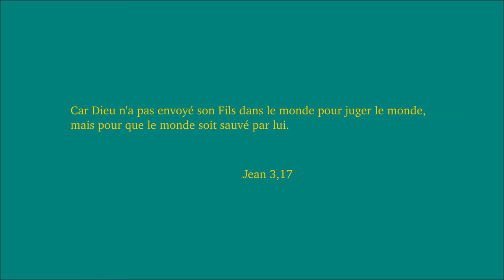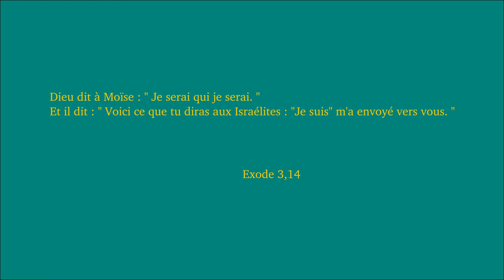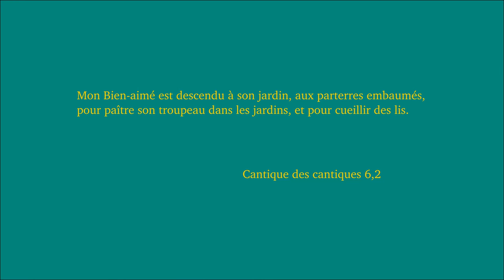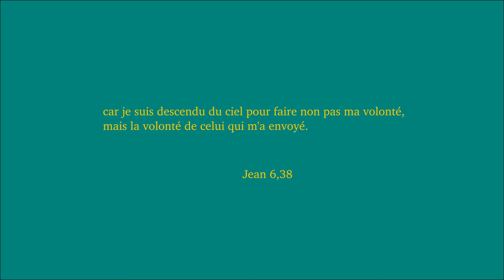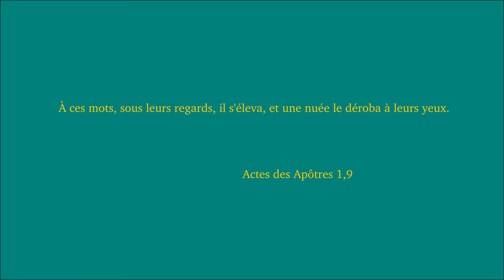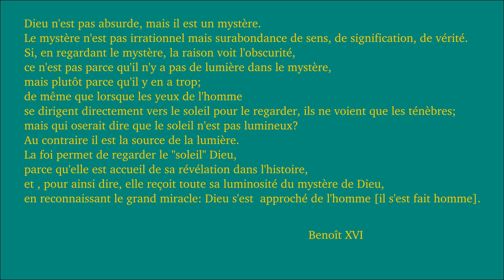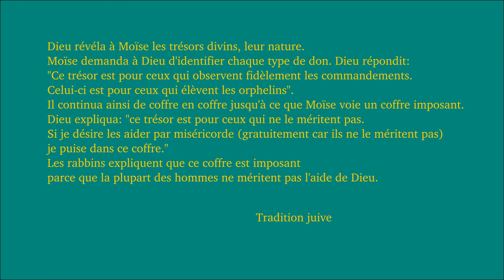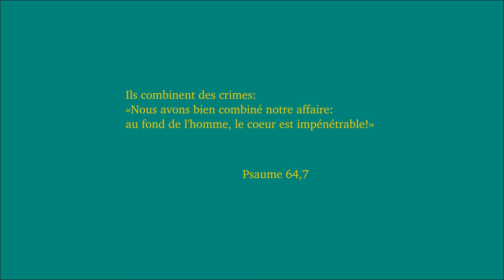Trinité sainte, gloire à Toi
Exode 34, 4b-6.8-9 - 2Corinthiens 13,11-13 - Jean 3,16-18